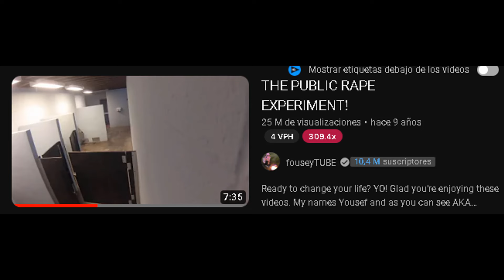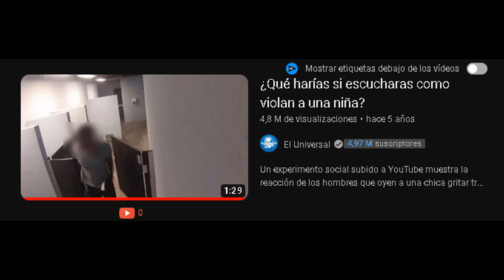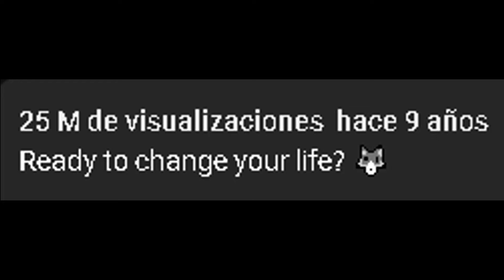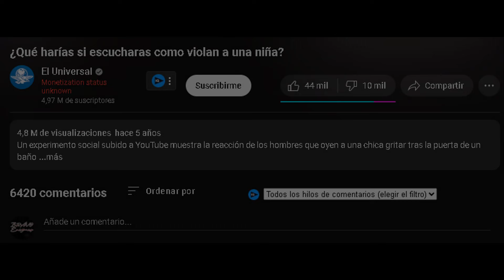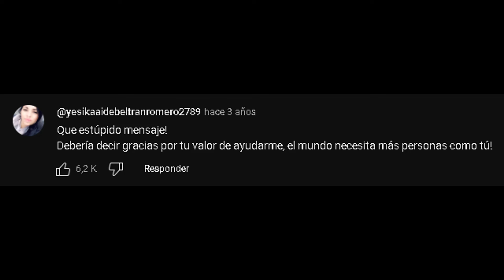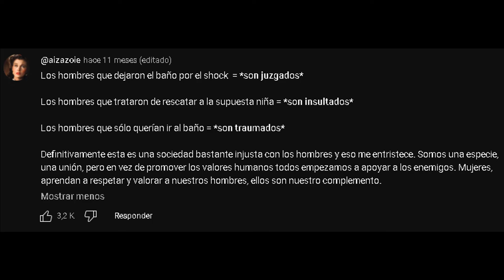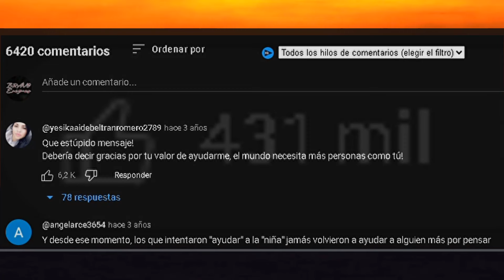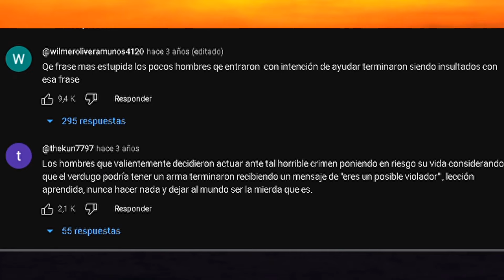El experimento social más cruel que se ha subido a YouTube | Bravo Enigmas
Si tienes alguna sugerencia, duda o deseas enviarme algo,

VIDEO ORIGINAL DE "BRAVO ENIGMAS"
USO LEGÍTIMO/JUSTO DE LOS MATERIALES VISTOS.